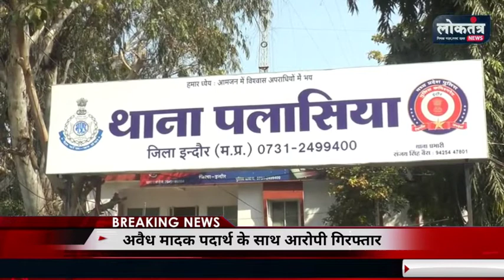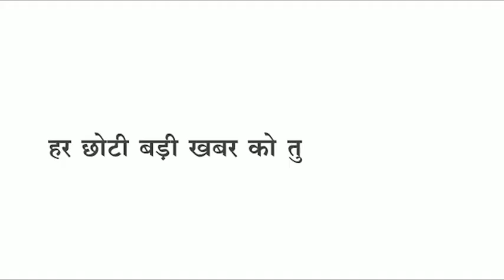लोकतंत्र NSUI प्रदेश अध्यक्ष पहुंचे,स्थापना दिवस की शुरुआत स्वच्छता,गांजा तस्कर गिरफ्तार,बांटे छाते